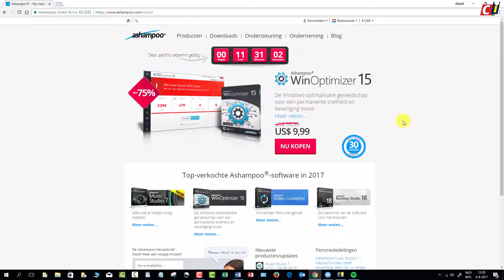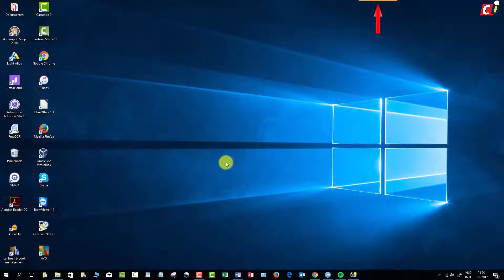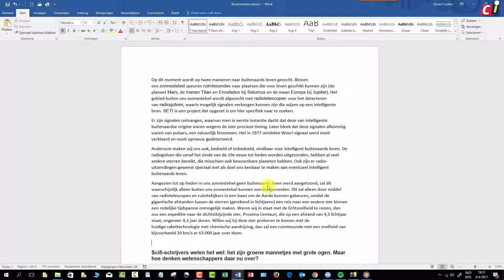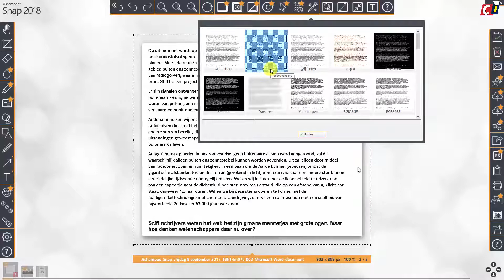Snap 2018: instellingen (1)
Screenshots hebben we allemaal weleens nodig. Dat kan met het Windows Knipprogramma, of nog eenvoudiger, met de Print Screen-toets, maar als je meer met je schermafbeelding wilt kunnen doen, kun je beter andere software gebruiken. In twee how to’s kijken we naar het uitgebreide Ashampoo Snap 2018.